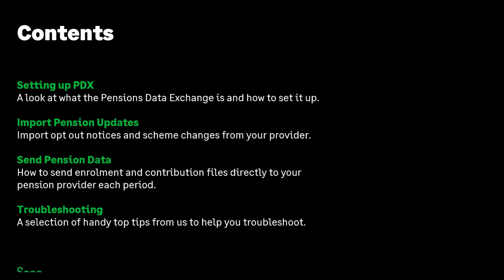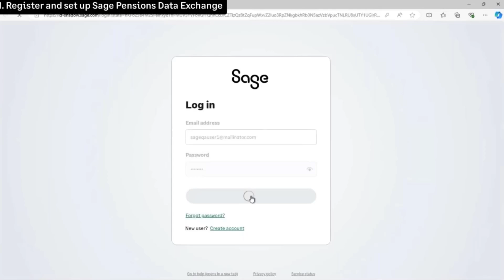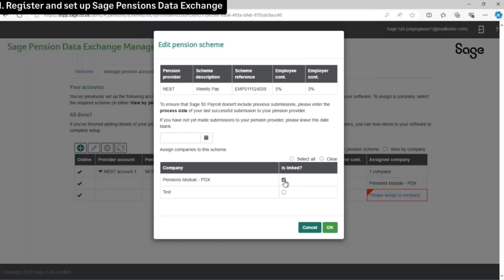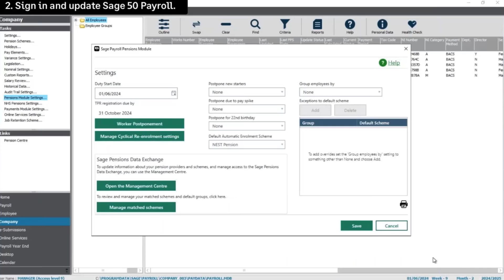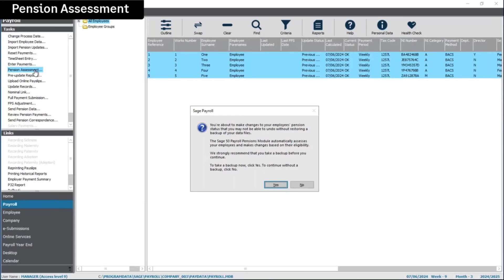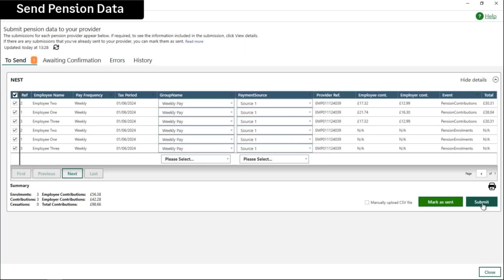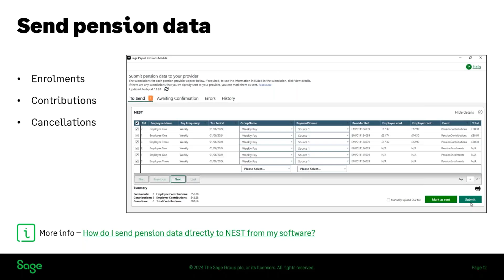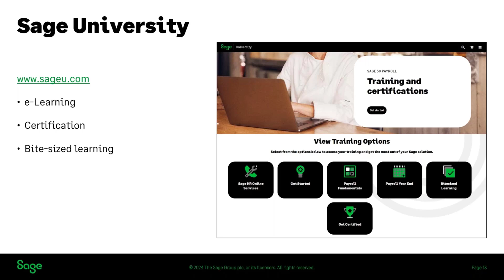Sage 50 Payroll (UK) - Pensions Data Exchange (PDX)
*Attend one of our free live webinars*
Live demos with the opportunity to ask a Sage expert your questions. View our timetable and register